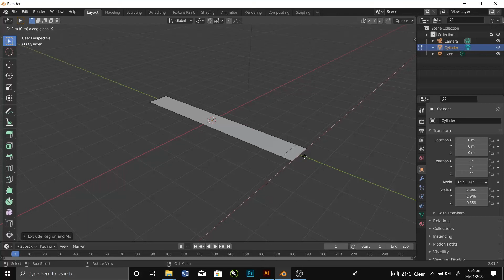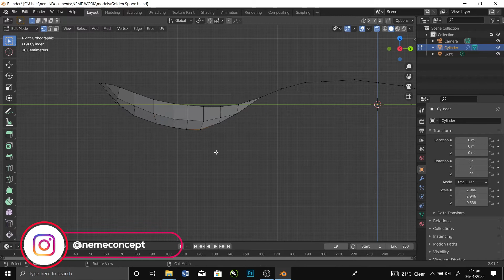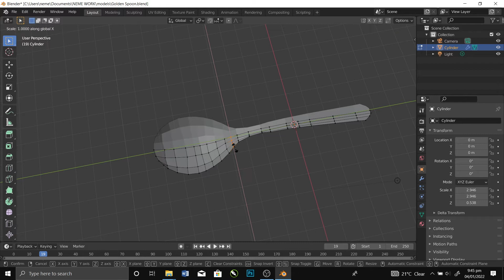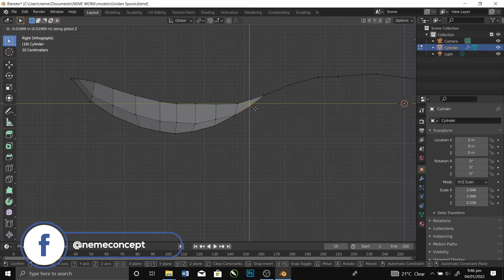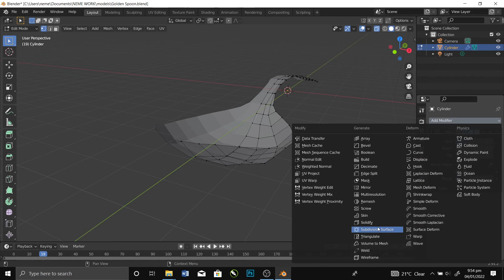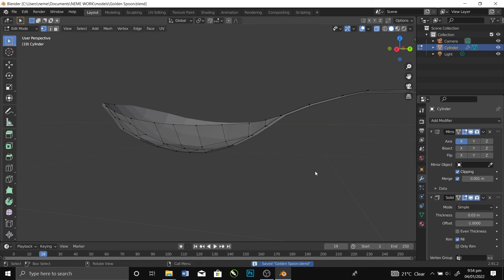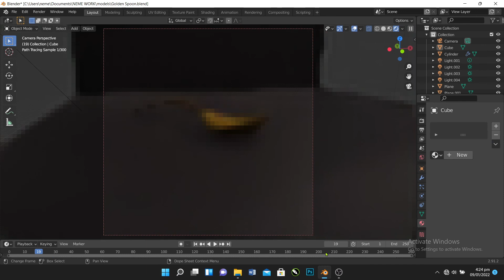Create A Golden Spoon In Blender 2.9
Golden spoon in blender3D, among other things, spoon serve great purpose in our everyday life, so I choose gold texture to define its important, hope to make more videos like this one

Another blender tutorial just for you